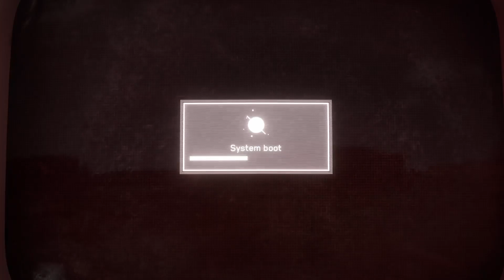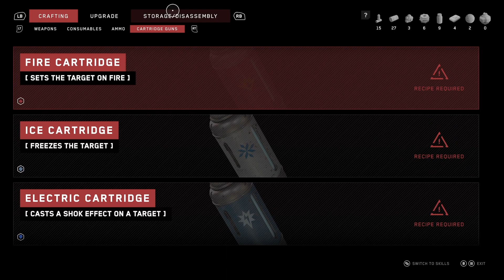PVG Presents: Atomic Heart - Part 2 (No Commentary)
PinoyVideoGamer Presents: Atomic Heart - Part 2 (No Commentary)

I had to make the difficulty easier. I kept dying and reloading the game was getting irritating. I'm fine with difficulty, but my issue is the save points are a tad far.

Game comes from Xbox Gamepass Ultimate.

Featured Game:
Atomic Heart
 - Mundfish

Recorded on:
 - Xbox Series X